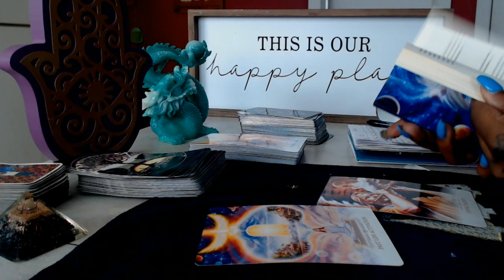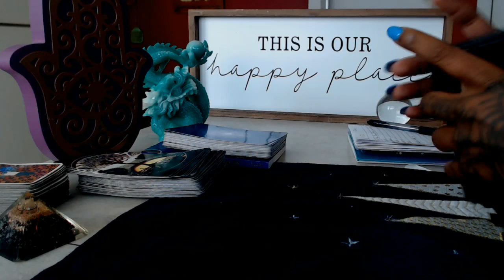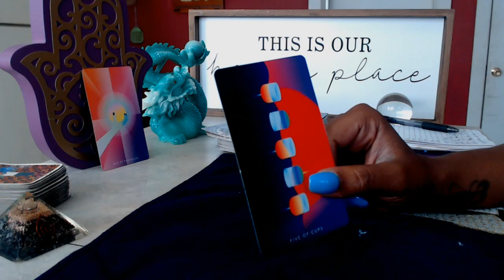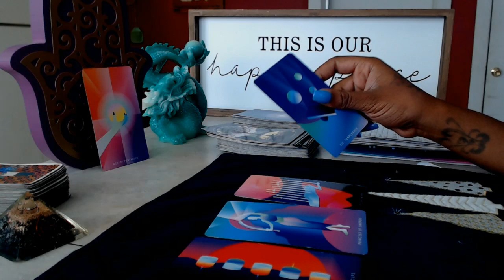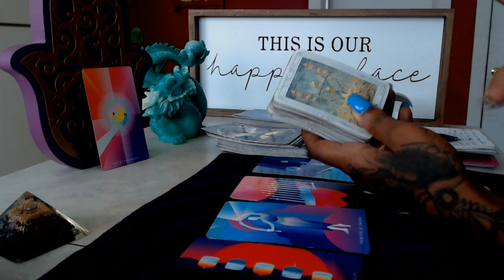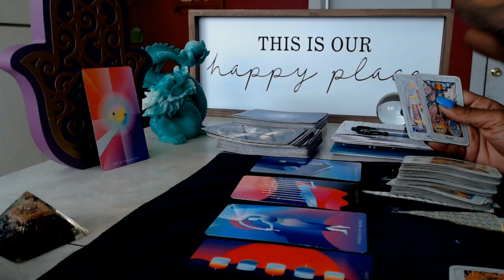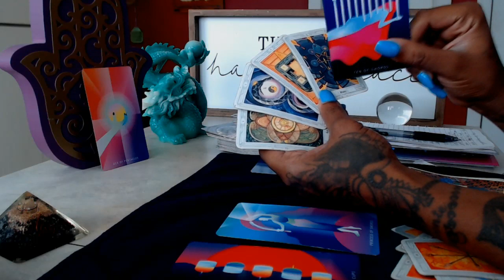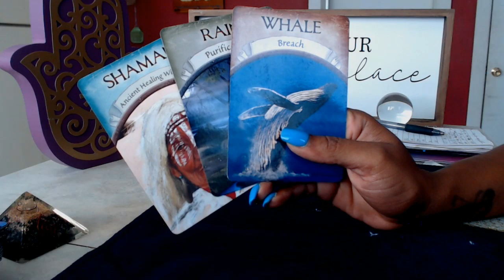Scorpio - Angels working in your favor - October 6- 12